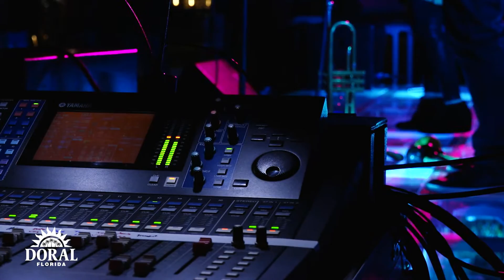Elastic Bond - Inside Doral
Friends and families gathered under the stars in Downtown Doral Park on February 10th for a live musical performance from Miami-based band Elastic Bond. With influences from all across the musical map, some classic and some contemporary, Elastic Bond brings an urban edge with a tropical twist to the alternative music scene.

If you missed this show, you'll have another chance to enjoy Art of Music - Musical Nights at the Park on June 16th!